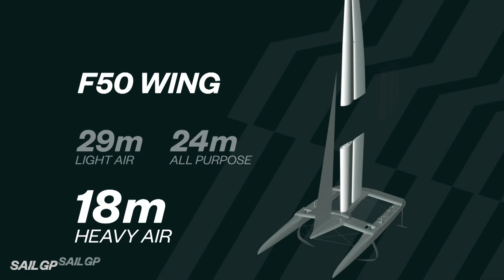Get ready for SailGP Season 2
With less than 50 days until the start of SailGP Season 2, our athletes explain what they are most looking forward to. Top of the list includes new technology, new teams, new rivalries and maybe even a new SailGP Champion?